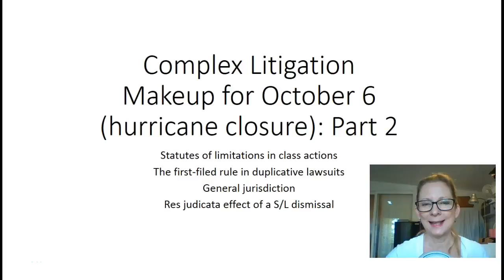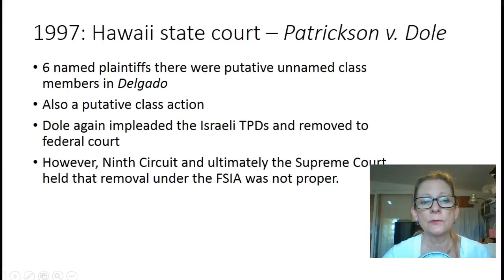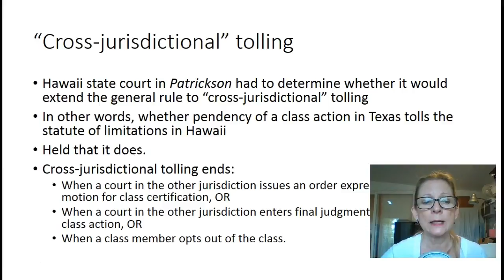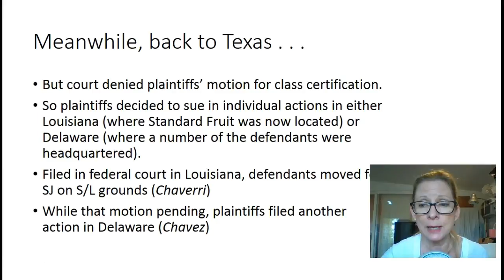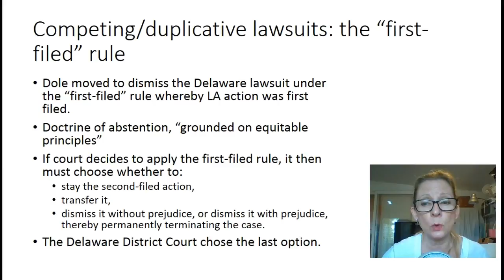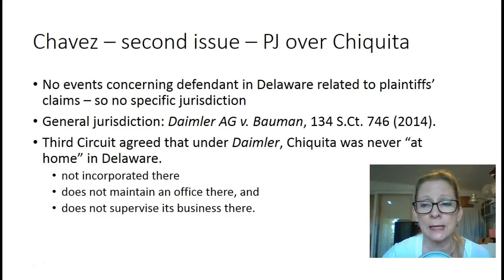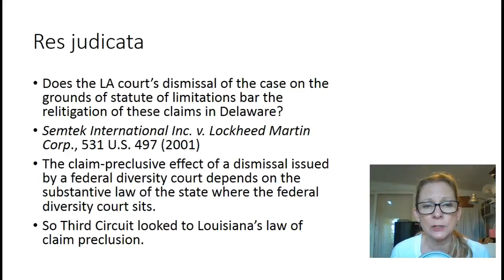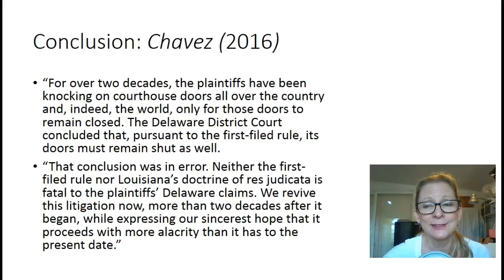Complex Lit Oct 6 makeup part 2